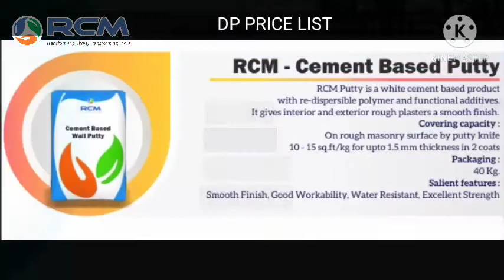RCM Tulsi Paints DP Price List & Features